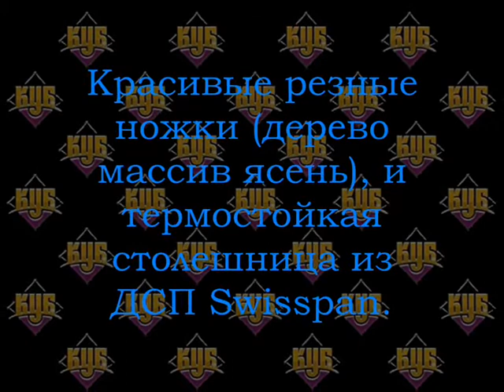Кухонные столы. (Музыка Моцарт)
Торговая компания "КУБ" представляет широкий ассортимент мягкой и корпусной мебели. Теперь купить мебель в Киеве просто. У нас в магазине Вы сможете подобрать себе всю мебель для дома, и купить мебель недорого. Не упустите возможность сделать удачное и надежное капиталовложение.